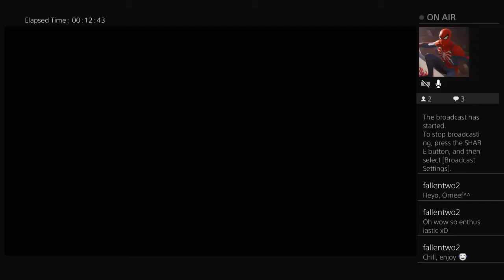This video will make you cri (InFamous Second Son #4)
REGGGIEEEE NOOO